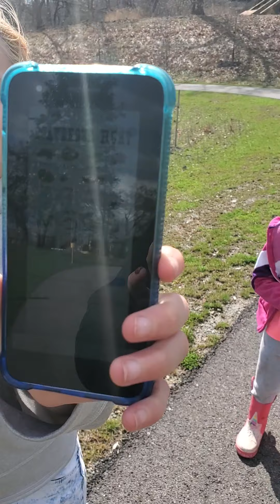Scavenger hunt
Just google nature scavenger hunt and go to images. Different ones will pop up. 1. Pick one. 2. Go on a walk. 3. Enjoy the scenery and fun